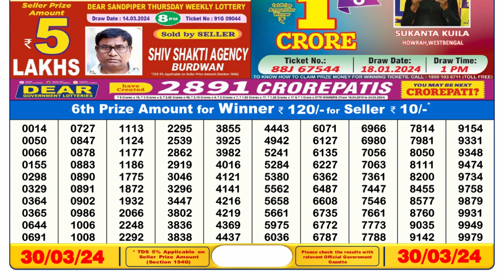🔴Dear Lottery Sambad Live 6pm today 30.03.24 Nagaland State Lottery Result